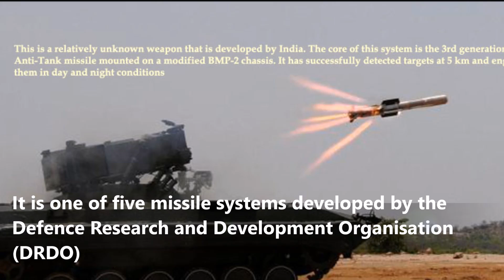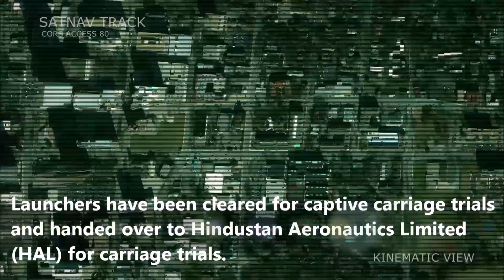Nag missile (INDIA ANTI-TANK MISSILE)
Nag is a third generation "fire-and-forget" anti-tank missile developed in India. It is one of five missile systems developed by the Defence Research and Development Organisation (DRDO) under the Integrated Guided Missile Development Program (IGMDP). Nag has been developed at a cost of ₹3 billion (US$44.6 million).
The NAMICA version of the missile is a 'lock-on before launch' system, where the target is identified and designated before the missile is launched. As the targeting system is based on visual identification.
Specifications
Attack Mode: Lock-on-before-Launch - Top attack
Seeker: IIR Cadmium zinc telluride (CdZnTe)  and a millimetric wave (mmW) version is recently tested
Single-shot hit probability: 0.77

Advanced variants
HeliNa, (Helicopter-launched Nag) with a range of 7–8 km, launched from twin-tube stub wing-mounted launchers on board the armed HAL Dhruv and HAL Light Combat Helicopter produced by state-owned Hindustan Aeronautics Ltd (HAL). It will be structurally different from the Nag. The Helina will make use of an IIR seeker for target engagement like the Nag. Launchers have been cleared for captive carriage trials and handed over to Hindustan Aeronautics Limited (HAL) for carriage trials.
Land based Nag will also have its range extended by development of a mast-mounted missile launcher that will be hydraulically raised out to a height of five metres to enable the Nag missile to acquire its targets out to a distance of 7–8 km.
Air-launched version of Nag missile with 10 km-range launched from tactical interdiction aircraft like the upgraded Jaguar IS. It will use a nose-mounted millimetric-wave active radar seeker.
DRDL will also start working on the,`Man Portable' Nag very soon. It would weigh less than 14 kg.

Trials
Nag was test fired as part of user validation trials on 16 July 2010, and was destined to be inducted into the Indian army.
Nag cleared final developmental trials held by Indian Army in the month of September 2016, making way for the indigenous Anti-tank weapon system to enter mass production
The Indian Army has placed an order of 443 Nag missiles and 13 Namicas for introduction in the next 3 years.